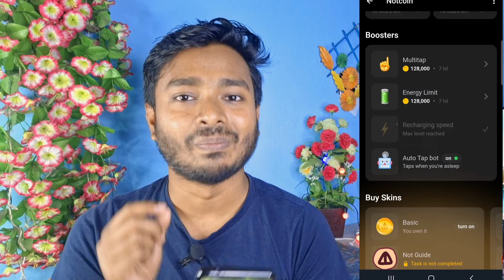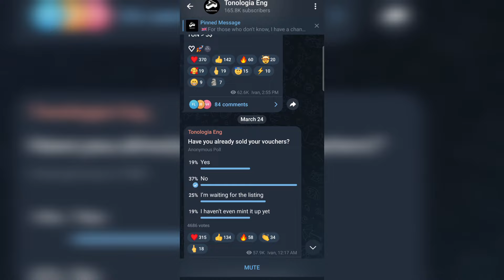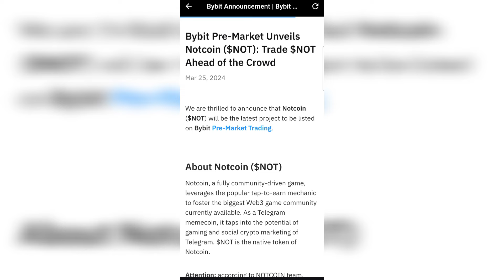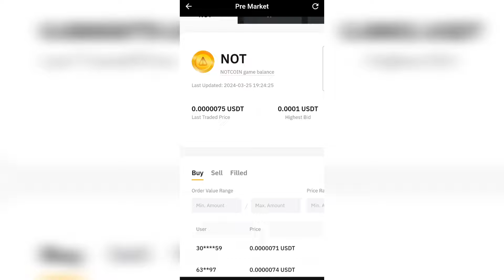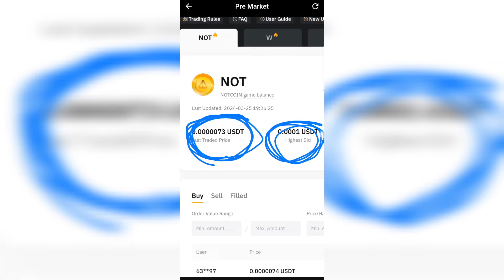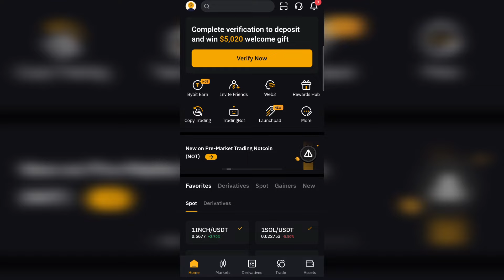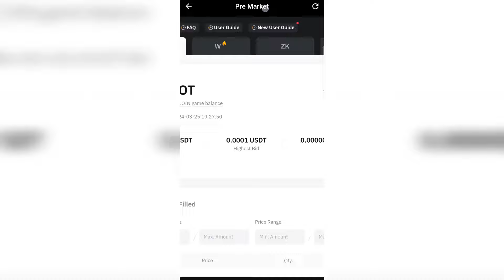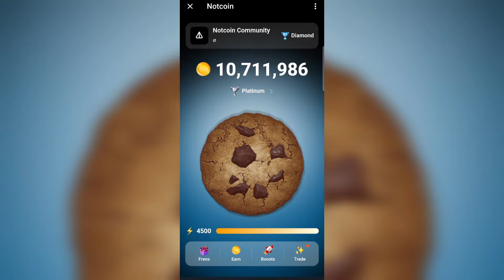NotCoin Bybit Pre Market Sell Trick | Notcoin listing Bybit Exchange | NotCion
NotCoin Bybit Pre Market Sell Trick | Notcoin listing Bybit Exchange | NotCoin Listing | NotCon

Notcoin Update